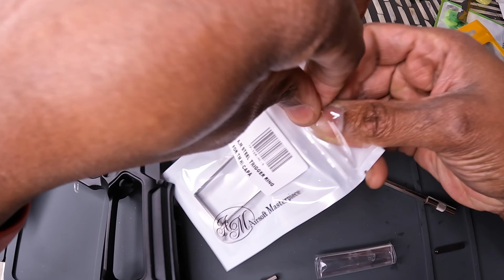Building The Craziest Pistol "Green Alien" | Hi Capa 5.1 | Insane Airsoft Gun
•Tokyo Marui Hi-Capa 5.1 Stainless Model Gas Blowback Airsoft Pistol
•La Capa Customs Guide Plug for 4.3 Hi-Capa AirSoft
Pistol
•La Capa Customs 5.1 Aluminum Threaded Tornado Outer Barrel for Hi-Capa
•La Capa Customs “Defender” Style Magwell (No Marking) for Hi-Capa
•La Capa Customs Flat Hop Bucking for GBB Pistol/ Hi-Capa
•La Capa Customs Short Stroke Kit
•La Capa Customs “Conqueror” Aluminum 5.1 Slide for Tokyo Marui Hi-Capa
•Guarder Enhanced Loading Nozzle for Tokyo Marui Hi-Capa (Shell Only)
•Maple Leaf Crazy Jet 6.01mm Barrel w/ HopUp Chamber Set for Tokyo Marui Hi-Capa
•Unisoft Aluminum Grip Screws for Hi-Capa
•Unisoft Aluminum Trigger for Hi-Capa
•CowCow Technology Hammer Power Regulator
•Waldo Costoms Slick Silicone Lube Medium

•Masterpiece - Sear Spring
•Nine Ball Skeleton Grip

•CowCow A01 Steel Thread Adapter for Hi Capa - Rainbow
•A01 Silencer Adapter Rainbow for TM Hi-Capa
•Monk M-Adapter for Tokyo Marui
•AIP 140% Recoil/Hammer Spring for Hi capa
•LA Capa Customs Duralumin 5.1 Tornado Guide Rod for Hi Capa - Green
•Airsoft Masterpiece Steel Trigger Bar Ring for Hi Capa
•BattleFlair 140% Nozzle Spring for Hi Capa (2 Pack)

•5KU Low Profile CNC Aluminum Alloy Cocking Handle for Tokyo Marui 5.1

•Airsoft Masterpiece Airsoft Masterpiece EDGE Ultra Light Aluminum Blowback Housing for Hi Capa